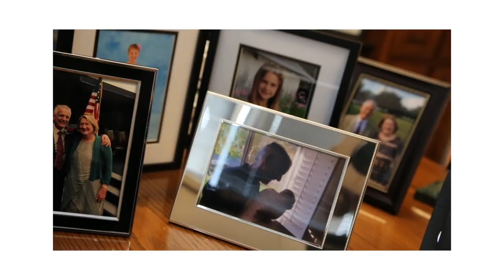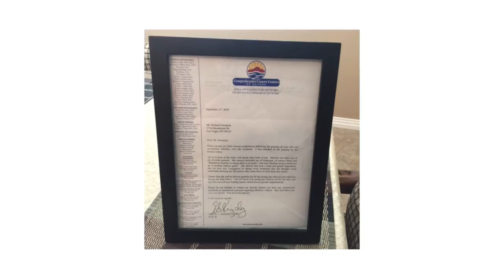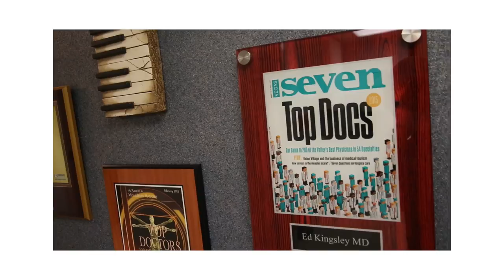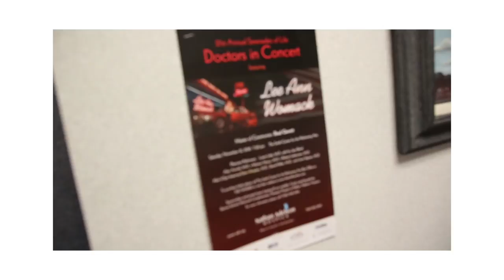Edwin Kingsley, MD | 2016 Inspired Excellence in Healthcare Award Recipient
In this video, we sit down with the 2016 Inspired Excellence in Healthcare Award Recipient, Edward Kingsley, MD.

Dr. Kingsley is a medical oncologist-hematologist and one of the founding members of Comprehensive Cancer Centers of Nevada (CCCN), where he has treated patients with cancer and serious blood disorders for more than 27 years. He has authored numerous publications and continues to be actively involved in clinical research at CCCN.

Thank you, Edwin Kingsley!